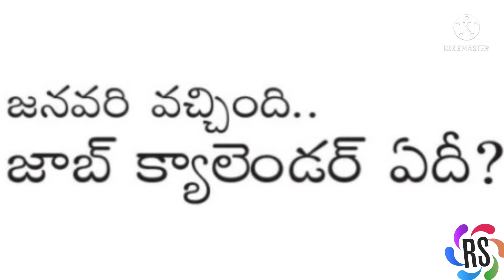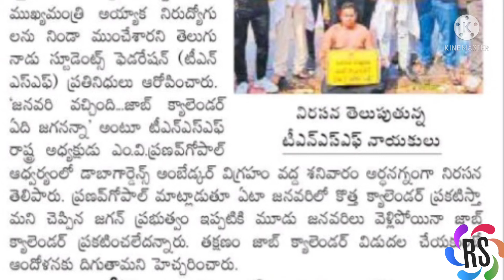AP / జనవరి వచ్చింది జాబ్ క్యాలెండర్ ఏదీ? జగనన్న 😂😂😂😂@reenastudys9210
AP TODAY JOB NEWS